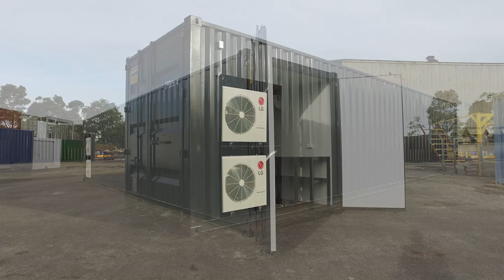Insulated Archive Container - Port Shipping Containers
Take a look at this Super Storage Container!
This unit is to be used as an Archive Container, built from a 40ft Double End Door Container. It was fully insulated with air conditioning, tonnes of shelving, electrical fitout and a workbench.